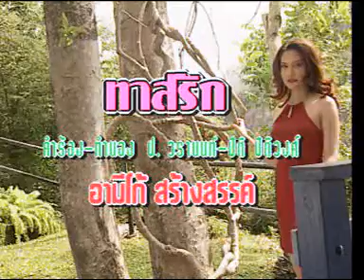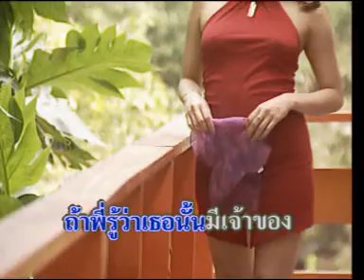ทาสรัก - แจ้ ดนุพล แก้วกาญจน์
Artist:  แจ้ ดนุพล แก้วกาญจน์
อัลบั้ม: แจ้ รวมเพลงดังพิเศษ
คําร้อง ทํานอง: ปิติ ปิติวงศ์
record: Amigo
ไม่ได้เจตนาอย่างใดอย่างหนึ่ง ฟังเพื่อความบันเทิงเท่านั้น ห้ามขาย